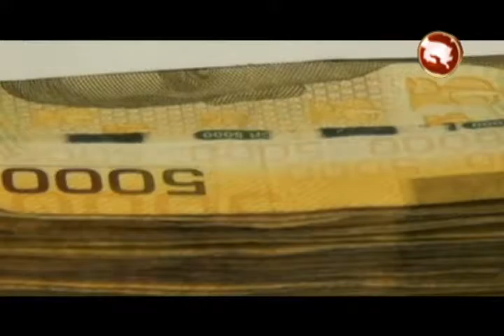MINISTERIO DE TRABAJO INSTA A PATRONOS Y TRABAJADORES